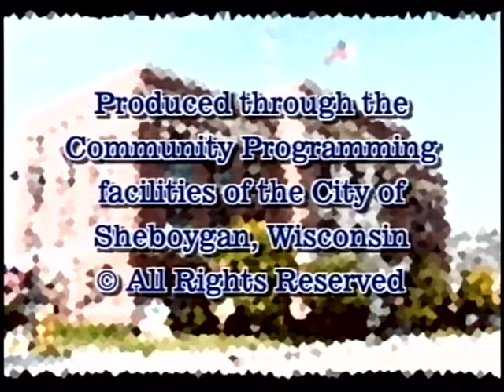Council 2015 11 16